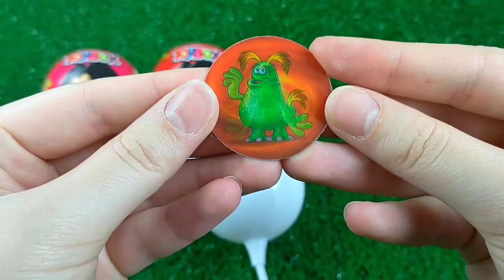Double Flatbed Trailer Truck vs Speedbumps | Train vs Cars | Tractor vs Train | Candy Toybox